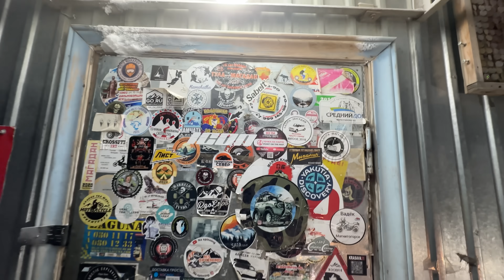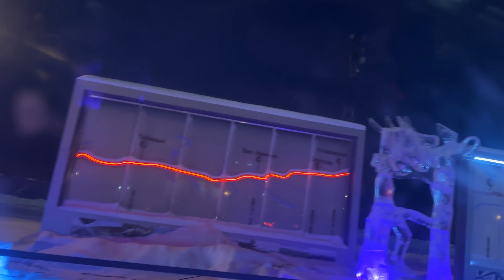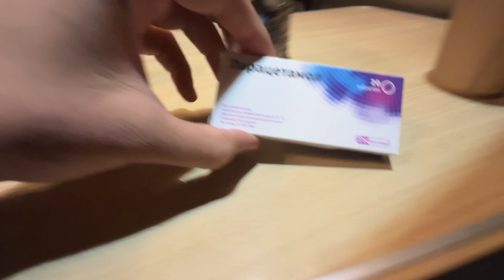2 LAKH PERSON DIED BUILDING This Road- Road of Bones OYMYAKON, RUSSIA